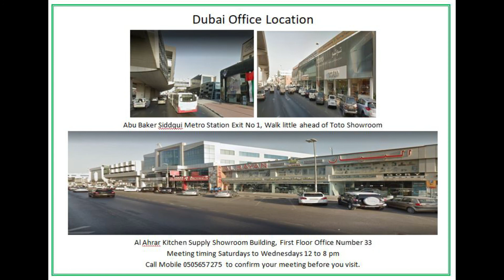Gulfjobseeker Review by Mr. Raghavendra Finance Manager Indian 387087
Walk In at Dubai Office, Abu Baker Siddique Metro Station,
Near Emirates Bank, Abdullah Kambir Business Center, Office No 568
Meeting Time: Monday to Saturday 12 PM afternoon to 6 PM evening

Professional Services
+ CV Writing
+ CV Distribution
+ Job Placement
+ HR Consultation
+ Certificate Attestation
+ Visa Service
+ Career Counseling

CV Registration is provided Free of Cost
Professional Services are paid

Request an Online Meeting on Zoom if unable to visit personally our office